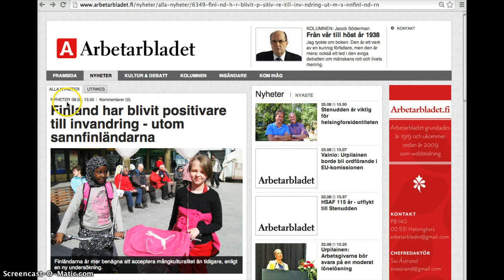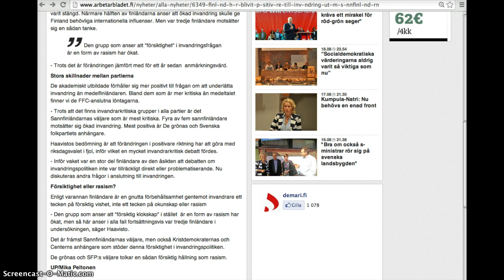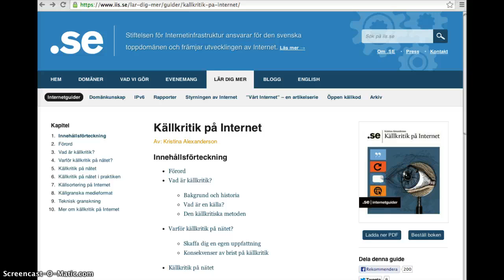Källkritik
Källkritikens tumregel är att alltid fråga sig: VEM har skrivit en källa? VAD säger källan eller vad försöker den säga? VARFÖR är den skriven? NÄR är den skriven?